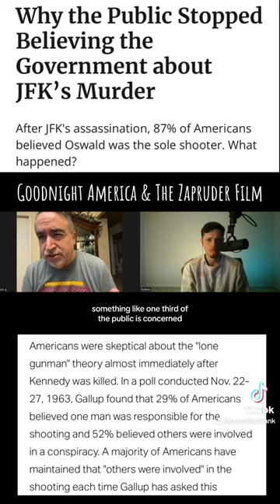JFK: Good Night America & The Zapruder Film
On March 6, 1975, on the ABC late-night television show Good Night America (hosted by Geraldo Rivera), assassination researchers Robert Groden and Dick Gregory presented the first-ever US network television showing of the Zapruder film. The public's response and outrage to that television showing quickly led to the forming of the Hart-Schweiker investigation, which contributed to the Church Committee Investigation on Intelligence Activities by the United States, and resulted in the House Select Committee on Assassinations investigation.

A clip with Joe Green